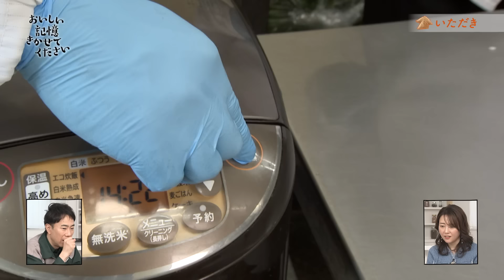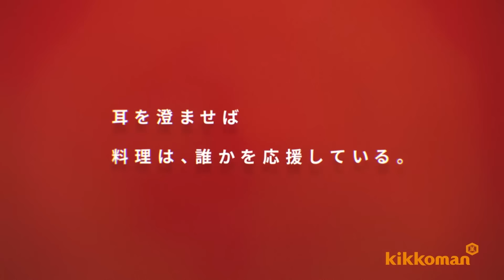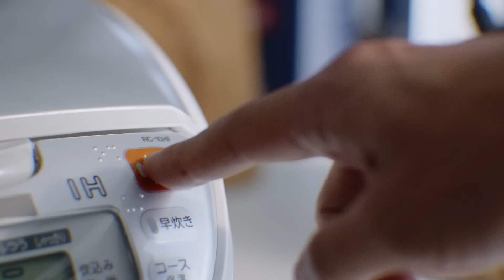「おいしい記憶 きかせてください」おいしい記憶試食させてください「いただき」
2024年5月18日に放送した番組「おいしい記憶 きかせてください」。
おいしい記憶試食させてください「いただき」をご覧いただけます。